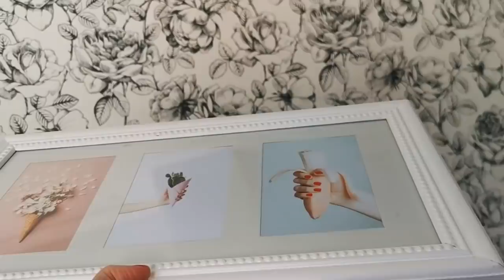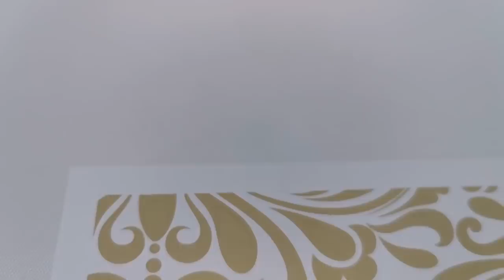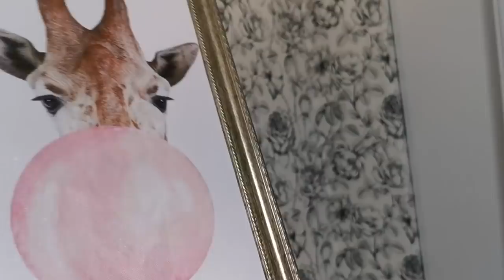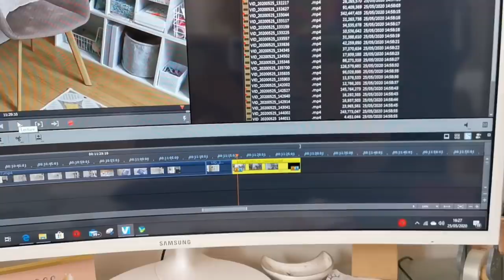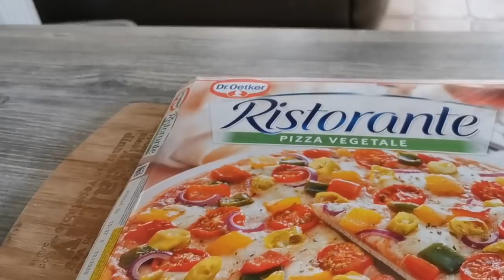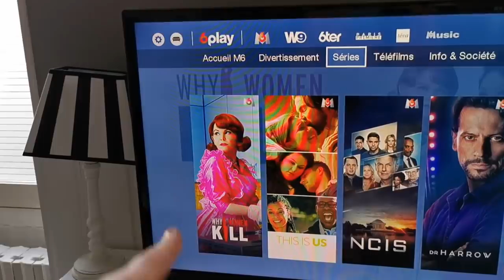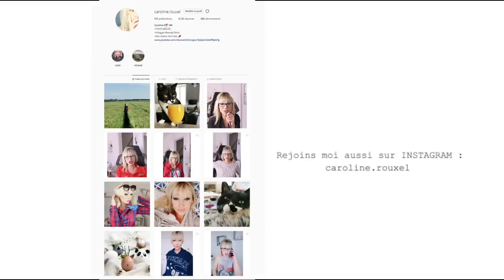J'ai posé ENFIN le PAPIER PEINT A MOTIF ! (Gros changement)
J'AI ENFIN POSE LE PAPIER PEINT A MOTIF ! (Gros changement)